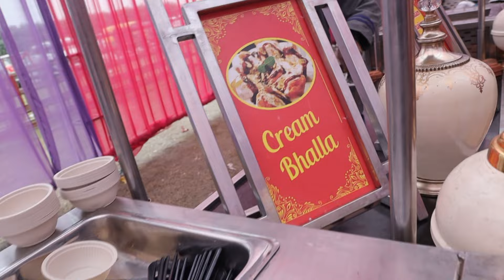WEDDING PART-2 PRIYA WEDS VICKY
SONY JAID
PROFESSIONAL PHOTOGRAPHER
FOR SPECIAL SHOOTS
PREWEDDING   POSTWEDDING  CINEMATIC SHOOT  CANDID SHOOT   BANGLE CEREMONNY   HALDI CEREMONY  RING CEREMONY  PHOTOSHOOT  BIRTHDAY CELEBRATION   WEDDINNG CEREMONY  RECEPTION  OR  ANY PARTY CELEBRATION  DRONE SHOOT & LIVE TELECAST